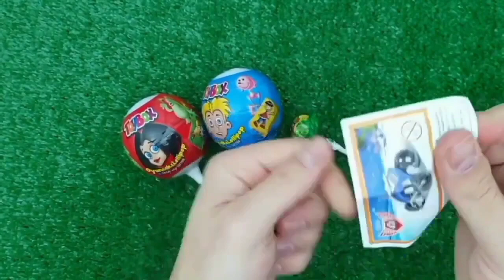Rainbow Satisfying Video, DIY How to make Rainbow Slime Candy Baby Shark Kinetic Sand Cutting ASMR